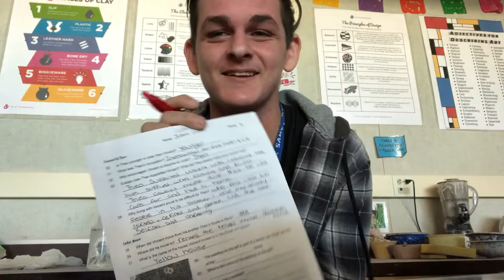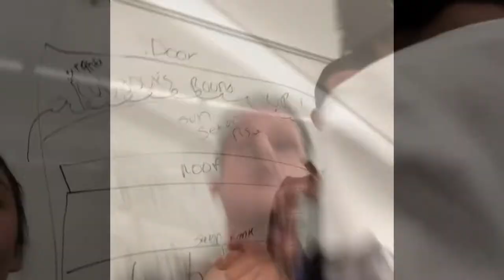Day 3 vlog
This is a no edit vlog to